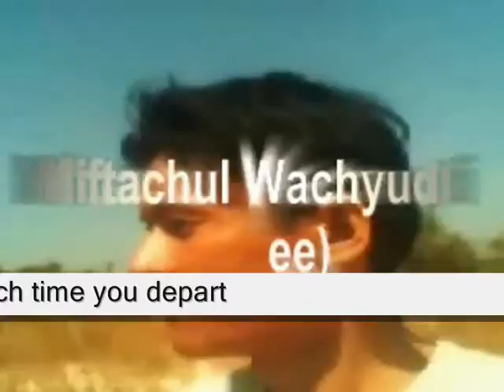My heart longs for you each time you depart my dear ,